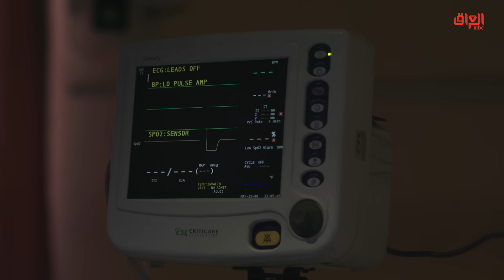طيبة | الحلقة 30 | طيبة تصارع الموت.. وسام دمر حياتها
طيبة تصارع الموت.. وسام دمر حياتها